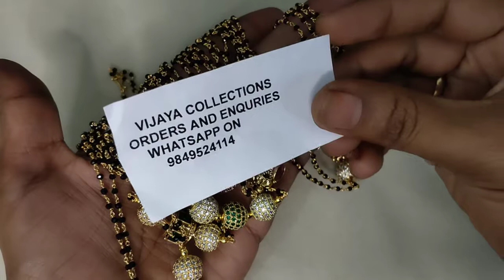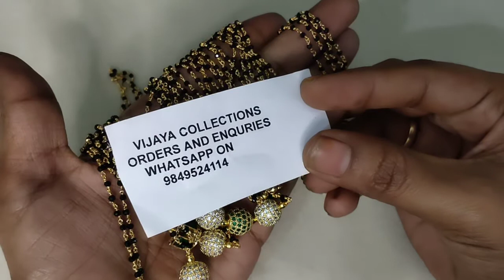simple black beads ,price 650/-